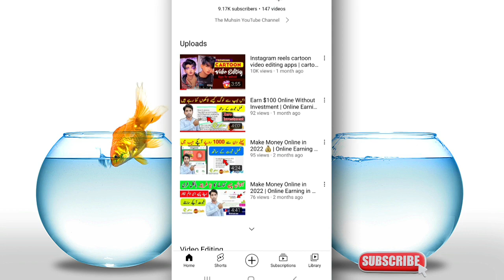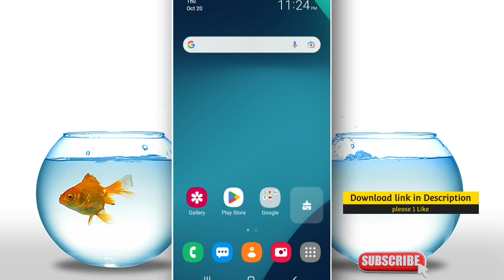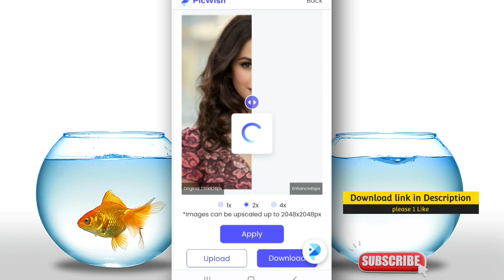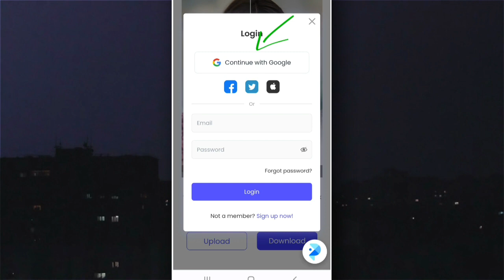How to clear blur photo only 1 click 2023 | how to clear blur photo in android | blur photo ko clean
How to clean blurry photo on Android phone how to clear blur photo on Android in 2023